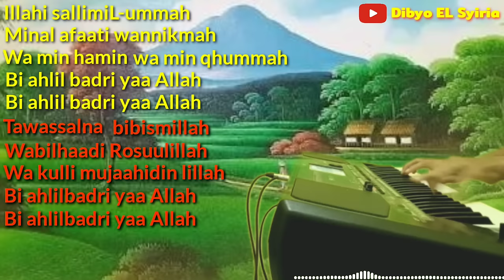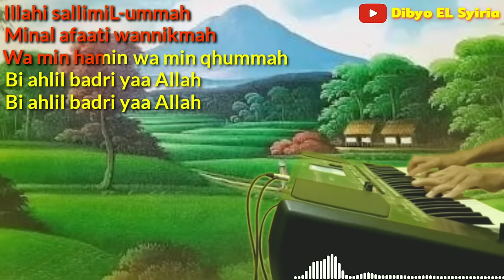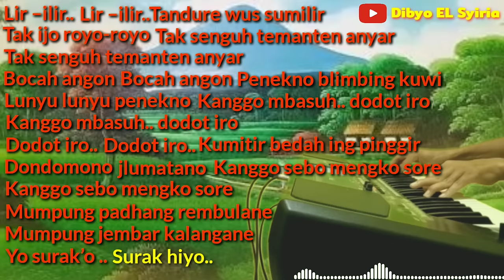Lir-ilir | Caknun | Karaoke Sholawat Jawa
lirik"Lir-ilir | Caknun | Karaoke Sholawat Jawa"

Lir Ilir dan Shalawat Badar

Lir ilir lir ilir tandure wong sumilir
Tak ijo royo royo
Tak sengguh panganten anyar
Cah angon cah angon penekna blimbing kuwi
Lunyu lunyu penekna kanggo mbasuh dodotira
Dodotira dodotira kumintir bedah ing pinggir
Dondomana jrumatana kanggo seba mengko sore
Mumpung padang rembulane
Mumpung jembar kalangane
Sun suraka surak hiyo

Sholaatullaah salaamullaah
alaa Thooha rosuulillaah
Sholaatullaah salaamullaah
alaa Yaasin habiibillaah
Tawassalna bi Bismillaah
wabil Haaadi Rosulillaah
wakulli mujaahidin lillaah
bi ahlil badri yaa Allaah

Ilaahi sallimi ummah
minal aafaati wannigmah
wa min hammin wa min ghummah